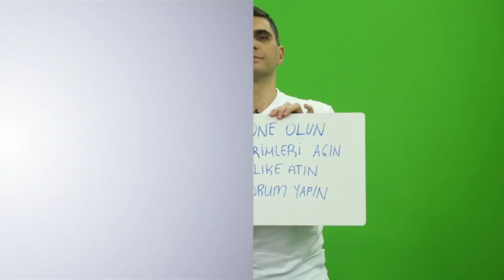"Dortmund'da Haaland doğal bir golcü" | Ali Ece & Ilgaz Çınar | L&M Ekspres #4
Ilgaz Çınar ve Ali Ece, Haaland'ın performansını Liverpool - Münih Ekspres'te değerlendirdi.